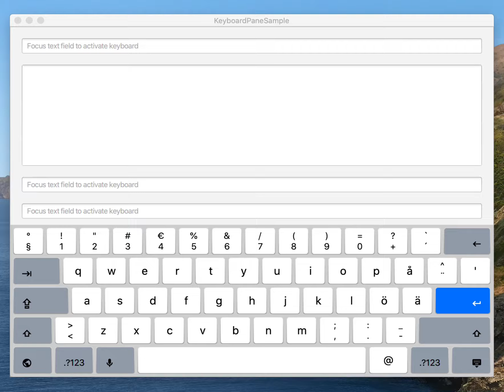JavaFX: Use of PopOver in On-Screen Keyboard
This video shows how the user can access additional symbols / characters assigned to the same key. A feature that is available on today's mobile devices.